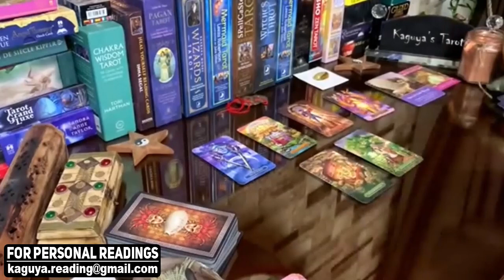CAPRICORN They want you like crazy, October 2021 Tarot Love Reading